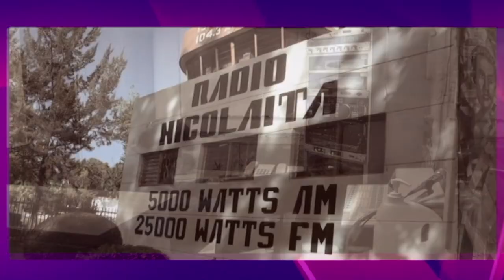AGENDA NICOLAITA 12 AL 19 DE MAYO 2023 UMSNH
Agenda NIcolaita, 12 al 19 de mayo,
Actividades que oferta Nuestra Máxima Casa de Estudios, con acceso totalmente gratis, asiste!